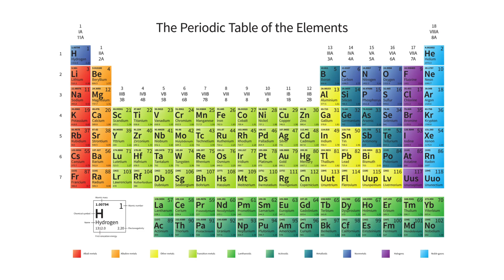Metals and Non Metals Explained | Class 8 CBSE science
Dive into the captivating world of metals and non-metals with our fun and educational video designed especially for Class 8 CBSE students.  Learn about the properties, characteristics, and uses of these essential elements. Perfect for revising your science concepts or preparing for exams!